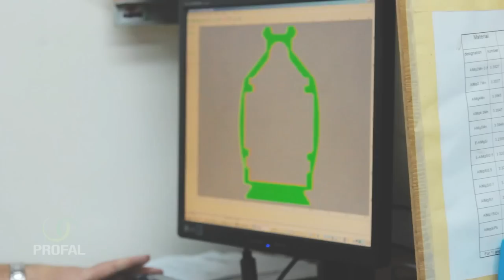Profal™ – the Global Aluminium Industry! // Profal PROMO © 2015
PROMO // Profal™ – the Global Aluminium Industry! // Profal
film by studio «ArtEffect» Israel © 2015
Music: Claudiu D. Moga – «I Am the Apex Predator» © 2014

Сinematographer and video editing: Alexander S.Shishkin
Second cinematographer: Michael Korlinsky

Profal, a company with an enduring commitment to being at the forefront of The industry through excellence in technology, quality and service, Profal Specializes in designing, producing & anodizing of aluminum profiles. Our advanced production facilities enable us to achieve our company mission to total quality service.

Israel © 2015